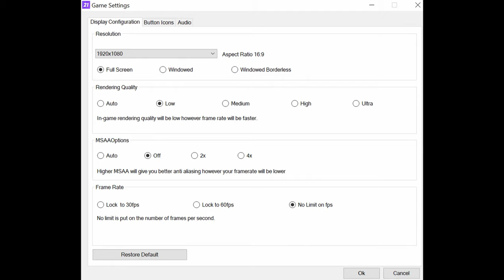🎮 NVIDIA GeForce RTX 3080 [Laptop, 165W] - FIFA 21 gameplay benchmarks (1080p)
📈 Average: Low - 323 fps [0:04]; Ultra - 300 fps [1:34]

💻 Test Configuration:
• 2x16 GB RAM
• External Monitor

✅ LaptopMedia.com